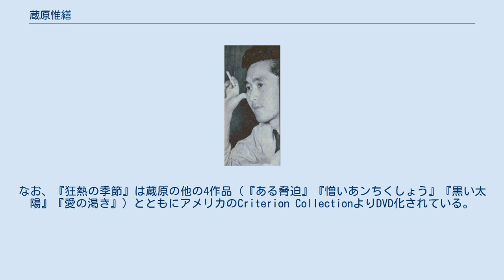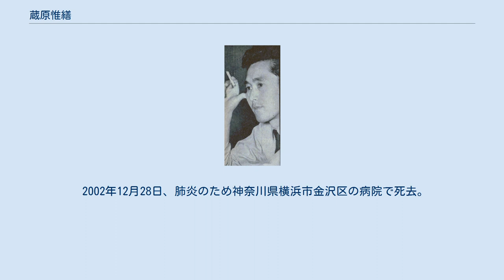蔵原惟繕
蔵原 惟繕（くらはら これよし、1927年5月31日 - 2002年12月28日）は、日本の映画監督。
文芸評論家・蔵原惟人はいとこおじ、映画監督・蔵原惟二は実弟にあたる。
 父親は鈴木商店の傍系会社・日沙商会の農業技師で、ボルネオ島のサラワク王国クチン市（現・マレーシアのサラワク州クチン）のゴム園で働いているとき、当地で出生。
小学時に日本に戻り東京の田園調布小学校に入学。
小学4年のとき、兵庫県神戸市に移り、御影第三小学校に転校。
関西学院中等部終了後、海軍特別幹部練習生となる。
入隊して広島県賀茂郡郷原村（現呉市郷原）で陸戦訓練中に広島原爆を目撃。
 戦後復員し、家族の疎開先、徳島県海部郡川上村で農作業をした後、日本大学三島予科に入学、のち日本大学芸術学部映画科に進んだ。
大学在学中に本多猪四郎の紹介で、山本嘉次郎の家に書生として住み込む。
 1952年、大学卒業と同時に松竹京都撮影所に入社し、助監督を務める。
1954年日活の製作再開で同社に移り、滝沢英輔、中平康、鈴木清順らの助監督を務める。
1957年、石原裕次郎主演の『俺は待ってるぜ』で監督デビュー。
大胆なカメラアングルとカメラワークで注目を浴びる。
以後、石原裕次郎、浅丘ルリ子の主演作を数多く撮る。
また河野典生の短編「狂熱のデュエット」を映画化した1960年の作品『狂熱の季節』は日本ヌーベルバーグとして注目された。
なお、『狂熱の季節』は蔵原の他の4作品（『ある脅迫』『憎いあンちくしょう』『黒い太陽』『愛の渇き』）とともにアメリカのCriterion CollectionよりDVD化されている。
 1967年フリーとなる。
以降、石原プロモーションの『栄光への5000キロ』をはじめ、『キタキツネ物語』、『青春の門』、『海へ 〜See you〜』などの大作、話題作を次々と送り出す。
特に1983年に公開された『南極物語』は配給59億円の大ヒットを記録し、1997年に『もののけ姫』に抜かれるまで日本国内における日本映画の配給収入歴代1位だった。
上記作品や『陽は沈み陽は昇る』など、長期ロケ、海外ロケを構えた作品が非常に多い。
 1991年紫綬褒章、1997年勲四等旭日小綬章受章。
 2002年12月28日、肺炎のため神奈川県横浜市金沢区の病院で死去。
75歳没。
2003年2月19日にお別れの会が行われた。
 　　　　　　　　　　　　　　　　　　　　　┏━惟示（これとき）━━惟皓（これつぐ、海軍大佐）
　　　　　　　　　　　　　　　　　　　　　┣━惟暁（神官）　　　┏惟繕
　　　　　　　　　　　　　　　　　　　　　┃　┃　　┏惟門━━━┫
　　　　　　　　　　　　　　　    　　　　  ┃　┣━━┫　　　　　┗惟二
　　　　　　　　　　　　　　　蔵原惟元━━┫　┃　　┗惟賢（伸二郎）
　　　　　　　　　　　　　　　　　　　　　┃　イク（北里柴三郎の妹）
　　　　　　　　　　        　  　　　　　     ┣━惟郭
　　　　　　　　　　　　　  　　　　　　　 ┃　┣━━━惟人
　　　　　　　　　　　　　  　　　　　　　 ┃　しう（北里柴三郎の妹）
　　　　　　　　　　         　 　　　　　     ┣━惟昇
　　　　　　　　　　　　　　　　　　　　　┗━松代